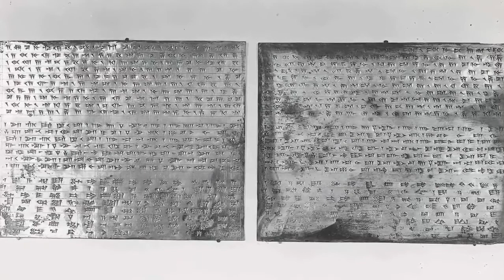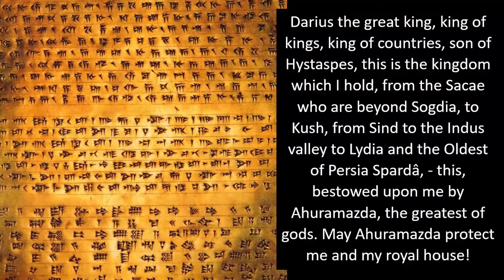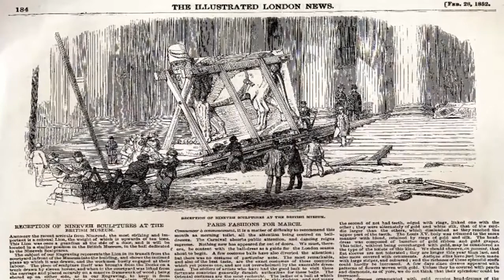Astonishing Antediluvian Ruins Found In Iran